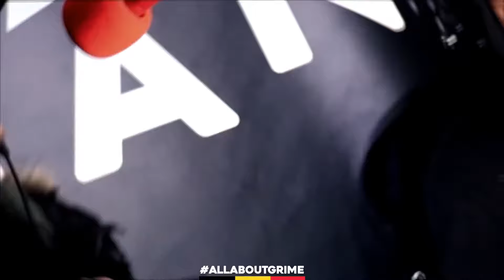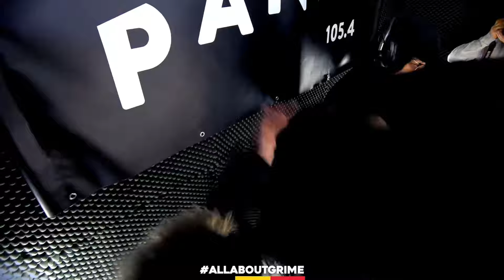Sox Grime Compilation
0:00 - 1:20

1:20 - 3:27

3:27 - 6:21

6:21 - 7:46

7:46 - 8:59

8:59 - 11:02

11:02 - 13:05

13:05 - 14:08

14:08 - 15:49